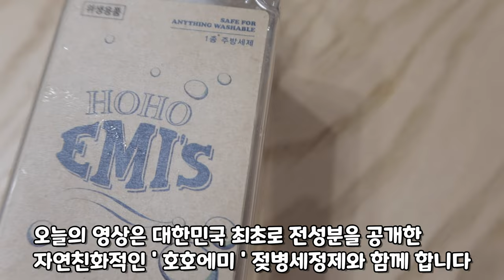6살 설거지에 처음으로 도전해 보았어요 /1종 주방세제 픽